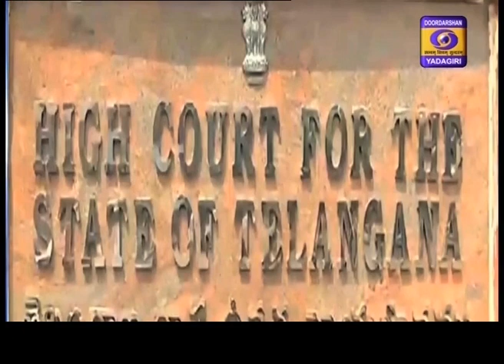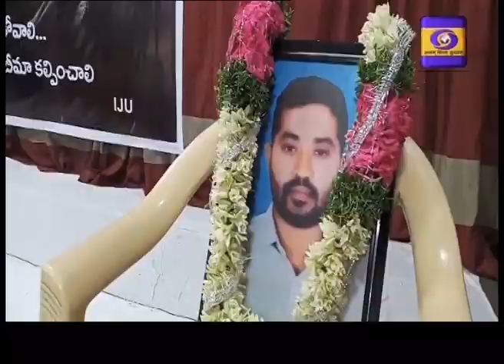Telugu News Dt:13-06-2020 19:00 Hrs